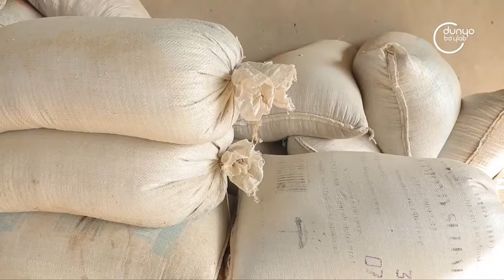«Агротур» | Руководитель фермерского хозяйства Зульфия Абдураимова [15.10.2023]